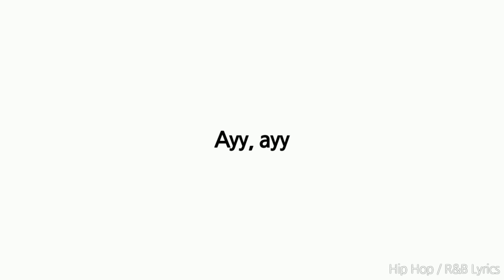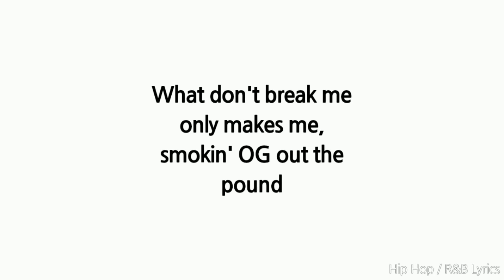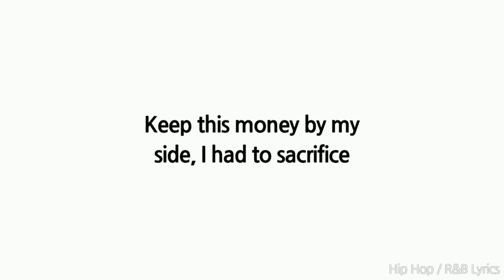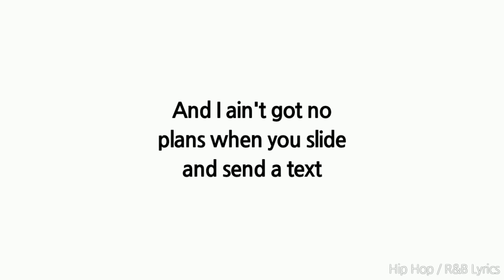Lil Skies - Don't Love Me (Lyrics)